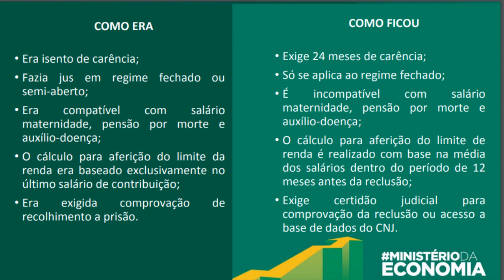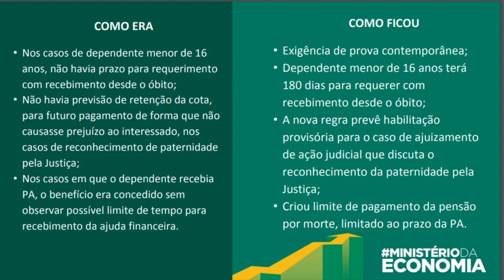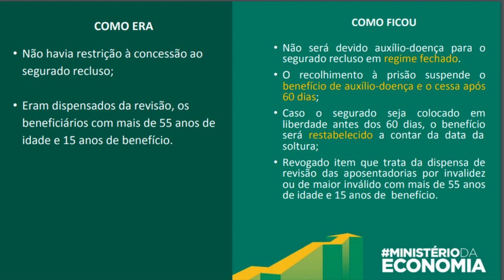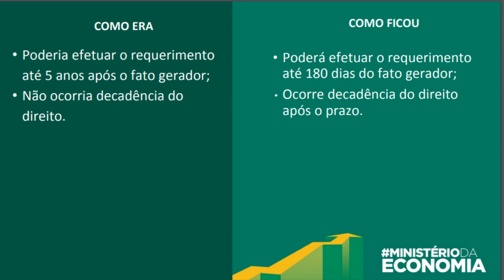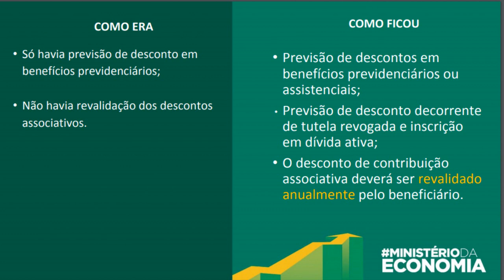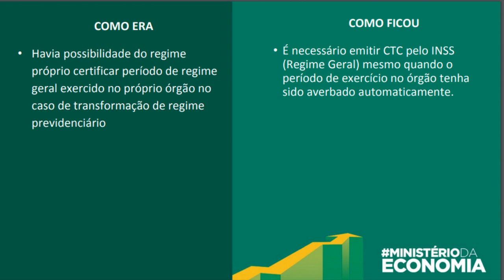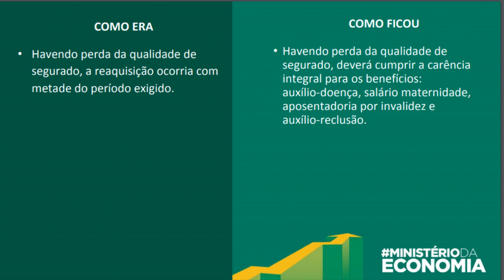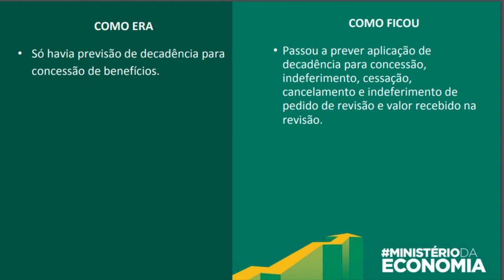SIMPLIFICADO: PENTE-FINO INSS 2019 - VEJA O ANTES E DEPOIS DA MP 871/2019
Medida Provisória 871/19: Tudo sobre o novo Pente-Fino do INSS
O início da Reforma Previdenciária

QUAIS BENEFÍCIOS SOFRERAM ALTERAÇÕES?

· Auxílio-doença

· Aposentadoria por invalidez

· Aposentadoria Rural

· Salário-Maternidade

· Auxílio-Reclusão

BENEFÍCIO DE PRESTAÇÃO CONTINUADA -LOAS

Beneficiários passarão a ser convocados para perícia médica de reavaliação da deficiência, o alvo principal são os beneficiários que estão sem revisão a mais de 2 anos.

Tornaram-se requisitos obrigatórios para concessão, manutenção e revisão do benefício a inscrição no Cadastro de Pessoas Físicas- CPF, no Cadastro Único para Programas Sociais do Governo Federal-CadÚnico e a autorização do requerente para que a autarquia previdenciária tenha acesso aos seus dados bancários. Serão confrontadas informações de outros bancos de dados através das informações do CadÚnico para verificação de irregularidades.

Para ter direito ao benefício à desde a data do óbito do segurado tem-se agora um prazo de 180 dias para ser requerida, quando o dependente for menor de 16 anos e 90 dias para os demais dependentes. Pela regra atual, esse prazo não existe para fins de retroatividade envolvendo menores de 16 anos.

Caso não seja apresentado requerimento dentro do prazo acima, a data de inicio do pagamento do beneficio será a data do requerimento, não gerando direito aos valores que não foram pagos (atrasados) desde a data do óbito.

Agora também é possível entrar com ação judicial pedindo a habilitação provisória de dependente para obrigar o INSS a reservar a parte que caberá ao novo dependente até que a justiça decida se ele tem ou não direito. Se ao final da ação for constatado que o dependente não tem direito, o valor que tiver sido reservado durante todo processual judicial será corrigido monetariamente e pago de forma proporcional aos dependentes habilitados, de acordo com suas cotas e tempo de manutenção de duração do seu benefício.

Não será aceita prova exclusivamente testemunhal para comprovação a União Estável ou dependência econômica para fins de recebimento de pensão por morte. Agora é preciso apresentar início de prova material contemporânea a época dos fatos que se pretende comprovar, para configuração do vínculo matrimonial ou de dependência econômica com o beneficiário falecido, salvo motivos de força maior ou caso fortuito (Quais são esses casos? Ainda será disposto em regulamento).
A pensão por morte gerada através de pensão temporária, que é aquela fixada por prazo determinado, não será mais vitalícia, será paga pelo tempo remanescente da pensão alimentícia fixada judicialmente. Ex: se o ex-cônjuge tinha mais 2 meses para receber de pensão alimentícia, terá apenas 2 meses de pensão por morte. Será então devida pelo número de meses de que o ex-cônjuge teria direito a pensão alimentícia temporária.

AUXÍLIO-RECLUSÃO

Leia Também:  Conheça as 3 propostas de reforma da Previdência e como elas podem influenciar na sua aposentadoria
Passa a exigir uma carência mínima de 24 contribuições mensais. Antes da MP 871, bastava que o segurado tivesse feito uma única contribuição ao INSS e tivesse qualidade de segurado, antes de ser preso, para que o benefício pudesse ser concedido aos dependentes.

Somente será pago aos dependentes de segurados de baixa renda, presos em regime fechado. Antes se incluía também os presos em regime semiaberto.

A prisão do segurado da previdência social passou a ser causa de interrupção do pagamento de auxílio-doença.

A comprovação de baixa renda levará em conta a média dos 12 últimos salários do segurado e não apenas a do último mês antes da prisão, o que deve alterar o valor do benefício pago. Será proibida ainda a acumulação do auxílio-reclusão com outros benefícios.

A certidão judicial poderá ser substituída por um acesso a base de dados por meio eletrônico que deverá será disponibilizada pelo Conselho Nacional de Justiça (CNJ) e uma vez que se tiver acesso informatizado a esse banco de dados dispensa-se a certidão judicial para comprovar que o segurado permanece preso.

AUXÍLIO-DOENÇA E APOSENTADORIA POR INVALIDEZ

Todos que estão recebendo benefício há mais de 6 meses sem indicação de Reabilitação Profissional ou Previsão de Encerramento/Alta deverão ser convocados para uma nova pericia.

REVOGAÇÃO DO INCISO I, DO § 1º DO ART. 101, DA LEI 8.213/91 –Agora o aposentado por invalidez que recebe benefício por incapacidade há mais de 15 anos e possui 55 anos de idade ou mais também estará sujeito à convocação para perícia médica a cada 2 anos até completar 60 anos de idade, assim como o pensionista inválido.